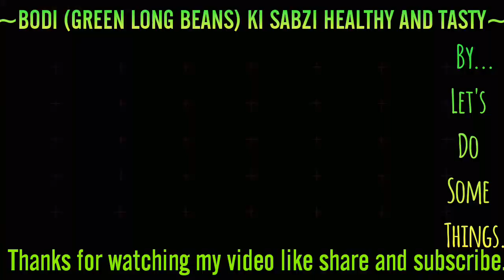Bodi (Green Long Beans) Ka Sabzi Healthy And Tasty.Let's Do Some Things..By.Rajesh...@Rajesh_108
Bodi (Green Long Beans) Ka Sabzi Healthy And Tasty..
By..
           Let's Do Some Things...By.. Rajesh..@Rajesh_108